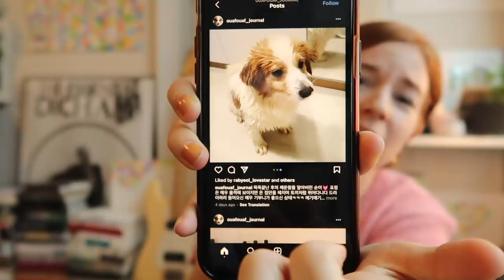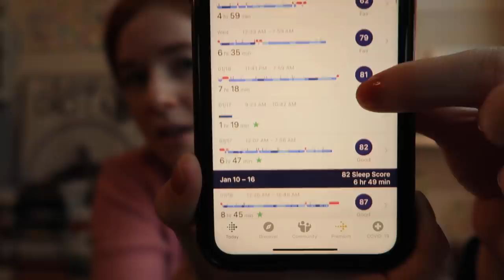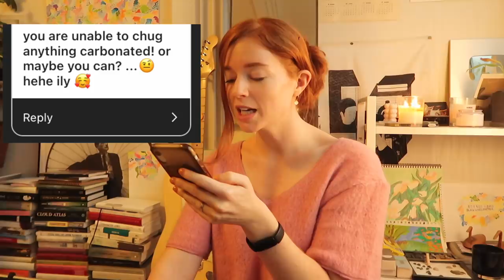reading your assumptions about me | my life, my job, and when i'm leaving korea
Hello hello, bringing back a trend from two years ago - assumptions about me! Thank you guys for being really kind with your assumptions lol I hope this is fun to watch because it was fun for me to film :) Sending you love from snowy Seoul as always and see you next time~